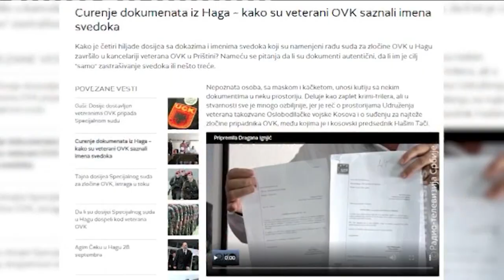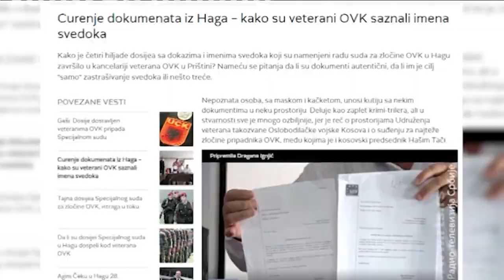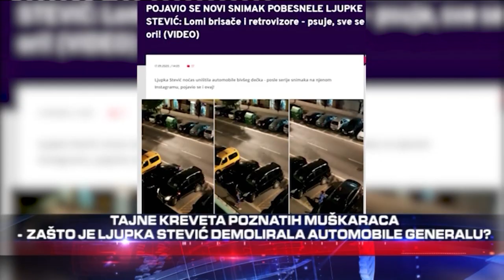"CURENJE" DOSIJEA IZ HAGA - Albanci pocinju lov na Srbe i svedoke Albance! - DJS - 18.09.2020.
Gosti: Nikola Šainović - Nekadašnji premijer Srbije i potpredsednik vlade Jugoslavije
Branislav Tapušković - Advokat

Voditelji: Jovana Jeremić-Milošević i Bojana Vukelić